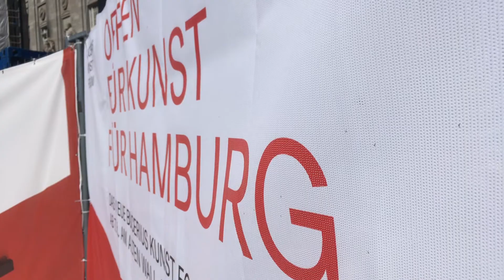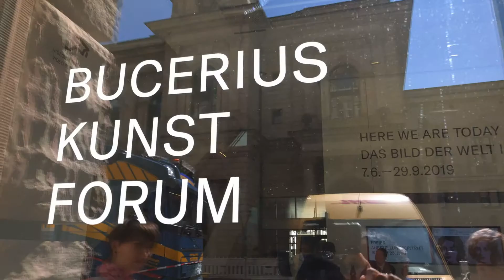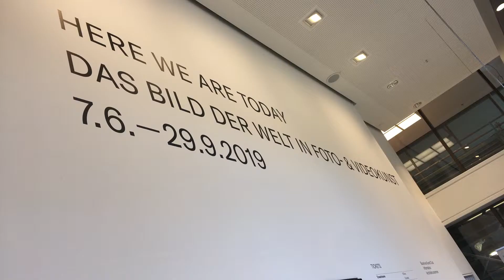Das neue Bucerius Kunst Forum - Gespräch mit der Direktorin, Dr. Kathrin Baumstark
Mitten in die Gesellschaft gehört ein Ausstellungshaus, sagt Dr. Kathrin Baumstark. Seit 7. Juni 2019 ist künstlerische Leiterin des Bucerius Kunst Forums, mitten in Hamburg. Die neuen Räume, etwa 50 Meter Luftlinie vom alten Standort, bieten jetzt mehr Ausstellungsfläche: "Vor allem muss man jetzt beim Kuratieren nicht mehr in zwei Sockwerken denken" beschreibt Kathrin Baumstark einen zentralen Vorteil der neuen, modernen Innenarchitektur. "Wir haben zwar auch Säulen, wie im alten Bucerius Kunst Forum, aber die sind jetzt leichter in Ausstellungskonzepte integrieren, da sie nicht verziert sind, wie am alten Standort".

Mit kleinen aber feinen Ausstellungen bleibt sich das Haus programmatisch treu. Allerdings wird man in Zukunft auch mehr Raum für Gegenwartskunst bieten. Zu sehen beispielsweise in der Ausstellung "Here We Are Today. Das Bild der Welt in Foto- & Videokunst", die noch bis Ende September zu sehen sein wird.